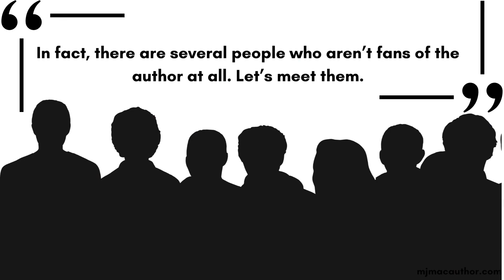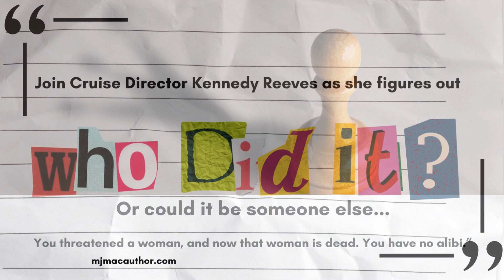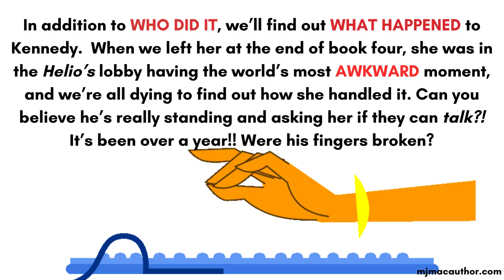A Shiver on the River Video 4 Meet the Suspects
Who doesn’t love a good mystery? Cruise Director Kennedy Reeves does, and just as she’s about to leave on a much-needed vacation, one presents itself when the man she thought she’d never see again, the one who vanished from her life over a year ago, appears in the lobby of her ship, wanting to talk. This unexpected encounter is just the beginning of the mysteries that await her, including the enigma of why the corporate office is sending Kennedy and the team to work on the company’s latest acquisition, the Soleil, for a VIP cruise featuring the reigning queen of suspense novels, Jill Drake, and her rival, author Blake Duncan.
The journey from Memphis to New Orleans, orchestrated by publicist and plate spinner G.G. Mendoza, is a strategic move after Jill’s latest faux pas on national television, calling Blake “An insect that needs to be squashed!” The cruise, designed for aspiring mystery writers and fans of both authors, promises writing workshops, fan appreciation events, and a blowout party to celebrate Jill’s fortieth birthday and the release of her fortieth novel, Miss Lavender and the Blood-Stained Deck. But like a craftily worded mystery made to keep fans guessing until the end, there’s a skeleton hidden in plain sight and a secret that could result in...murder.